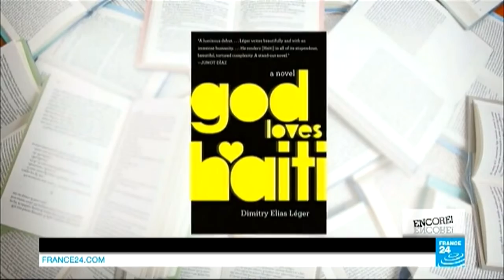'God Loves Haiti'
ENCORE! : Author Dimitry Elias Leger speaks to Eve Jackson about his best selling debut novel set in the aftermath of the 2010 earthquake in Haiti. It pays tribute to the resilient people of Haiti through three characters: its President, his wife, and her lover.